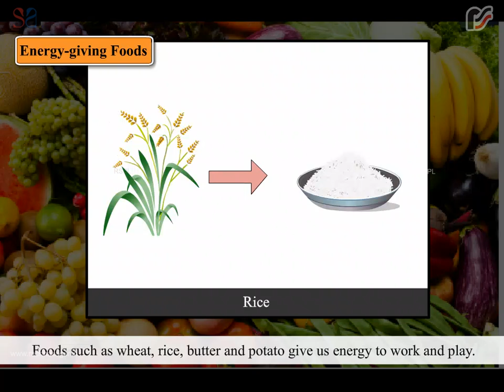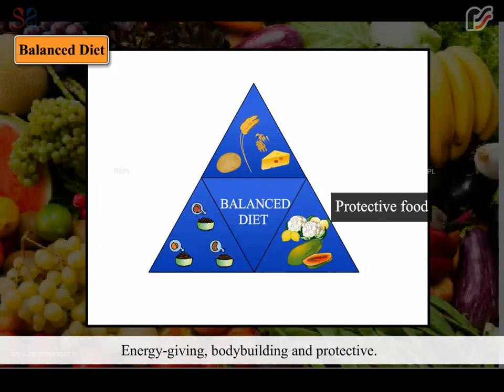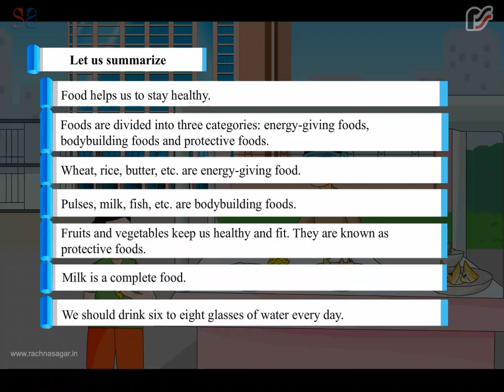Food for Us